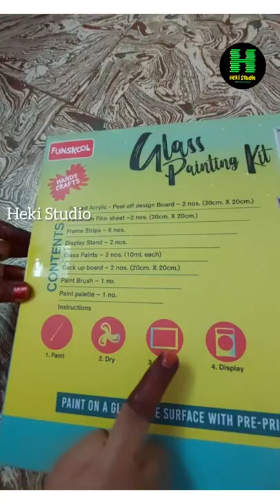Unboxing Glass Painting Kit